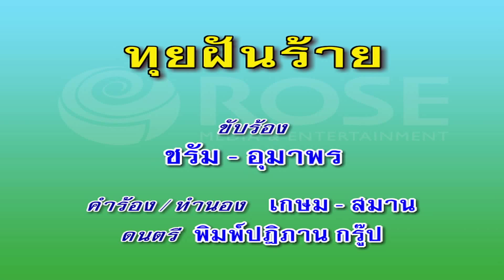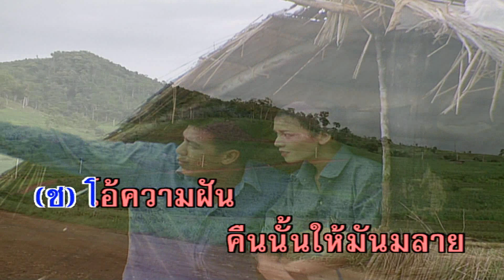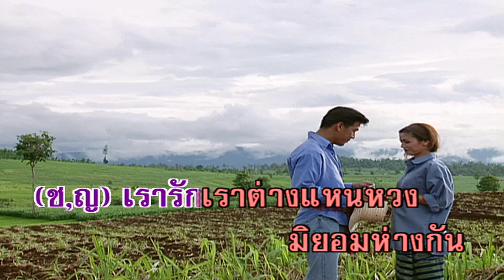ทุยฝันร้าย - ชรัม/อุมาพร (คาราโอเกะซาวด์ดนตรี)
เพลง  ทุยฝันร้าย
ขับร้องโดย : ชรัม/อุมาพร
คำร้อง/ทำนอง : เกษม ชื่นประดิษฐ์/สมาน กาญจนผลิน

ช. ทุยฝันร้าย ดูคล้ายเป็นลางชีวัน
ทุกข์ทรวงห่วงใยไหวหวั่น หวั่น พรั่นใจนักรวง
ญ. ฝันเป็นไฉน จึงทุกข์ใจล้นทรวง
ทุยจ๋าทุยบอกรวง ห่วง กังวลถึงใคร
ช. ทุยใจหาย ฝันร้ายเตือนใจลางลาง
เห็นใครพารวงลับห่าง ห่าง เพื่อนรักร้างไกล
ญ. โถทุยเพื่อนจ๋า รวงช้ำมาสาใจ
ไม่หลงลมปากใคร ใคร หนีไกลบ้านนา
ช. หวาดหวั่นวิญญา เหลียวซ้ายแลขวาไม่เห็น
หลงคอยรวงเช้าชั่วเย็น เย็น ไม่เห็นเรียกหา
ญ. หวาดหวั่นไปใย ฝันไปชั่วในนิทรา
แท้รวงใช่ลี้หนีหน้า อย่าโศกาจาบัลย์
ช. รวงเพื่อนเอ๋ย เมื่อครั้งเพื่อนเลยแรมรา
ทุกข์ในอกใครช้ำกว่า กว่า ข้าตรมทุกวัน
ญ. แสนซื่อหนักหนา ทุยจ๋าน่ารักครัน
รวงมิขอแบ่งปัน ปัน รักเหลือเผื่อใคร
 ช. อยู่ใกล้เพื่อนรวง เห็นหน้าชื่นทรวงหนักหนา
แม้เพียงแว่วเสียงกู่หา หา เหนื่อยล้าก็หาย
ญ. อยู่ใกล้เพื่อนทุย เห็นทุยเพื่อนเราเหงาคลาย
เห็นกันแต่น้อยคุ้มใหญ่ ใหญ่ เพื่อนตายของรวง
ช. โอ้ความฝัน คืนนั้นให้มันมลาย
แล้วรวงอย่าคิดแหนงหน่าย หน่าย ไกลทุยนะรวง
ญ. รักทุยกว่าไหน ไม่ทิ้งให้ช้ำทรวง
(คู่ ) เรารักเราต่างแหนหวง มิยอมห่างกัน